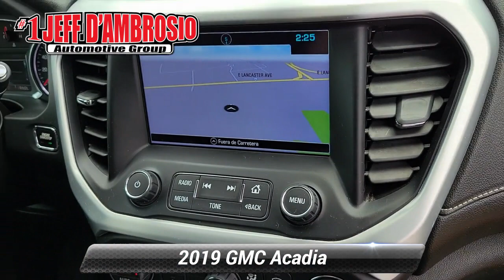Used 2019 GMC Acadia SLT, Downingtown, PA 241441A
1221 E. Lancaster Ave